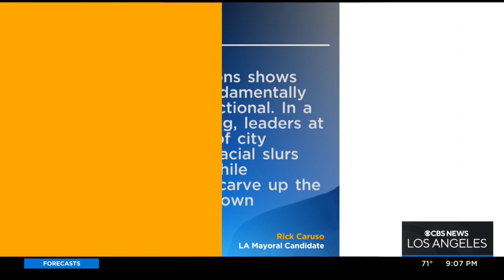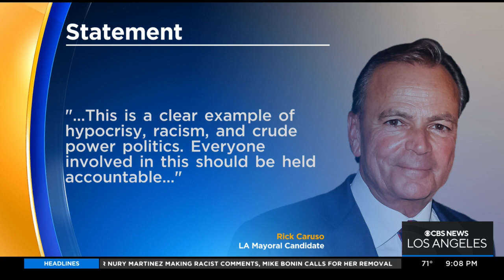LA Mayoral candidates weigh in on Nury Martinez's racist comments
Rep. Karen Bass and billionaire real estate developer Rick Caruso both condemned Martinez's racially insensitive language towards Councilmember Mike Bonin's adopted Black son.